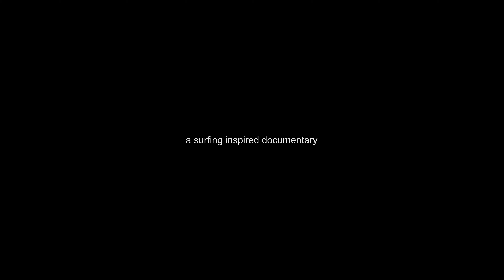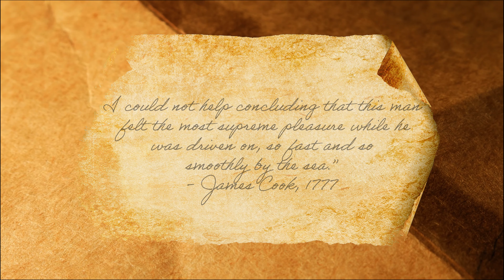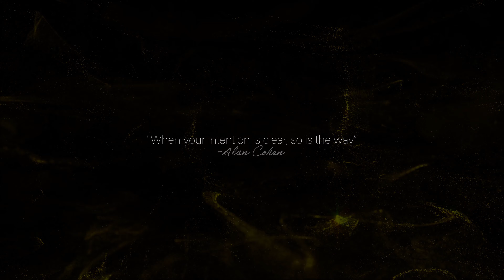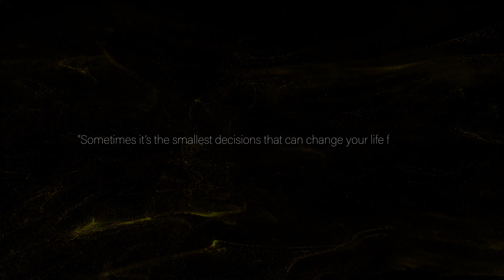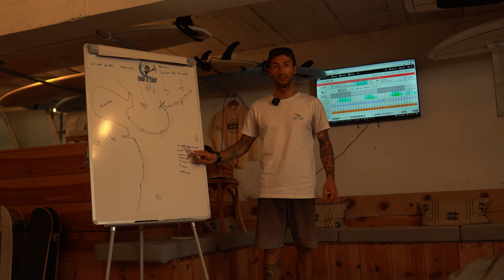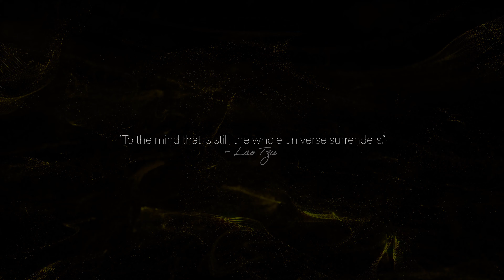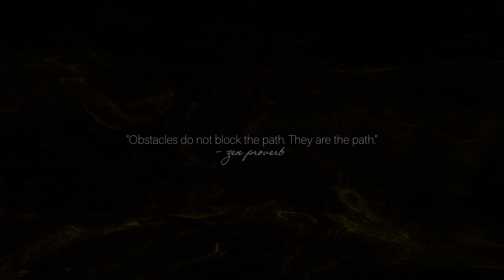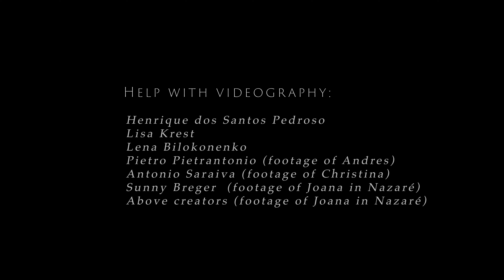Surfing As Philosophy of Life | THE OCEAN’S CALL | Exploring surfing in Portugal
Hi, I am Alina! Join me on my solo-journey through Portugal as I explore the deep connection between humans and the ocean through the lens of surfing. Capturing in surf cities like Peniche, Ericeira, Nazare, Lisbon, Lagos, and Sagres, I explore the goals, fears, struggles, and challenges of those who call the ocean their playground. This film is not just for surfers, but for anyone who has ever felt a connection to the sea (or even never felt before but has a desire to feel it for the first time). A film that will connect you with your inner self as well as with the origin of all life on our planet – with the ocean. A film about how many valuable lessons we can take from the philosophy of surfing, since we all are surfing our own life waves on this journey.

Thanks to every surfer, that participated in the making of this movie.
Charlotte Van Berkum
Andres Melendez
Christina Gindl
José Brito
Joana Andrade
Lourenco Caneiro
Alex d'Arte

00:00-09:31 Intro
09:31-14:03 Chapter 1. Intention
14:03-19:24 Chapter 2. Decision
19:24-22:26  Chapter 3. Connection
22:26-28:31 Chapter 4. Paddling
28:31-30:17 Chapter 5. Line-Up
30:17-34:40 Chapter 6. Fear
34:40- Chapter 7. Wave